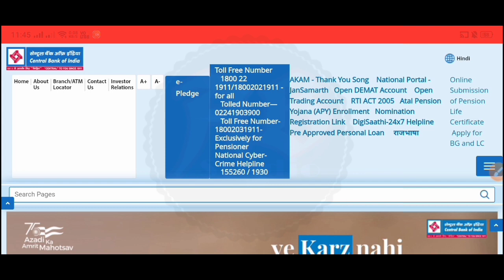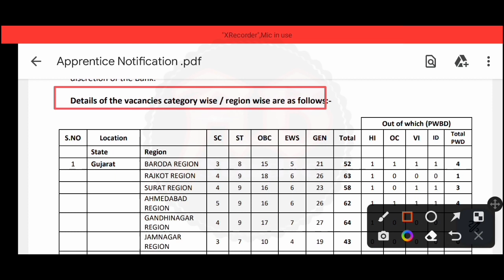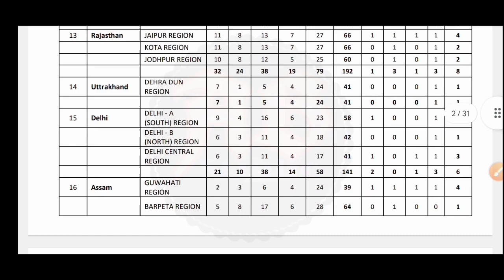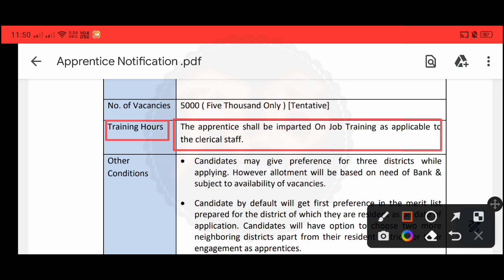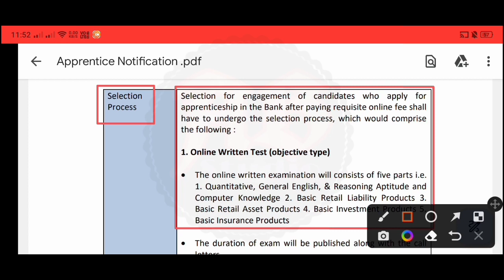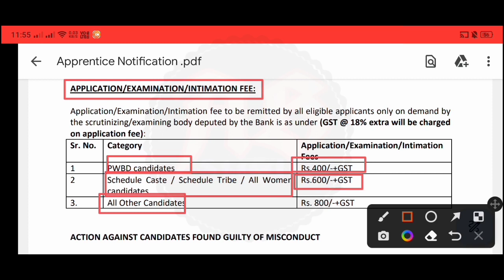CBI Bank New Job Vacancy 2023 | Group C Clerk Job | Central Bank of India Recruitment 2023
রাজ্যের সেন্ট্রাল ব্যাংক অফ ইন্ডিয়ার বিভিন্ন শাখায় ক্লার্ক পদে প্রচুর কর্মী নিয়োগ। ছেলে ও মেয়ে উভয়ে আবেদন করতে পারবেন। এই নতুন নিয়োগের বিজ্ঞপ্তি আজই প্রকাশিত হয়েছে। এই ভিডিওতে আলোচনা করেছি। "বিজ্ঞপ্তিটি বিস্তারিত পরে তারপরে আবেদন করুন, ভিডিওটিতে বলেছি তবুও নিজেই নোটিশটি ডাউনলোড করুন। আপনাদের কাছে বিশেষ অনুরোধ ভিডিওটি আগে সম্পূর্ণ ভাবে দেখুন। তারপরেই আবেদন করুন।